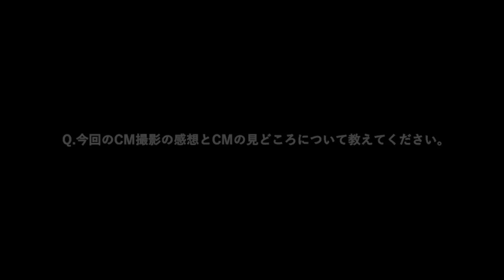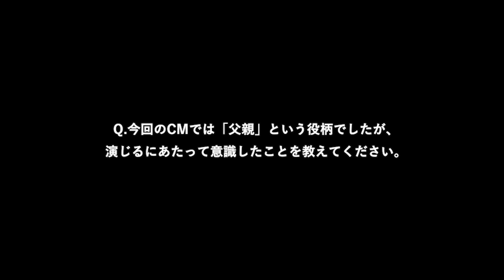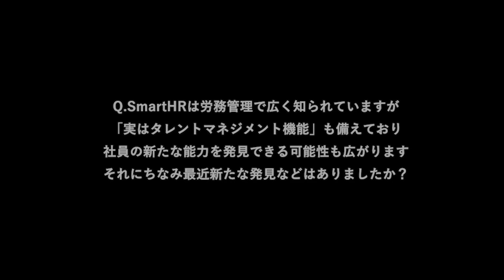椎名桔平、大声で叫び不良グループを撃退！SmartHR CM＋インタビュー＋メイキング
新CMキャラクターに実力派俳優 椎名桔平を起用！タレントマネジメント機能使いやすさNo.1(※) クラウド人事労務ソフト「SmartHR」新CM「家族ドラマ 使いやすい」篇、「家族ドラマ 社員の活躍」篇は2023年12月4日よりオンエア開始！

今回の新TVCMでは、映画、舞台と多方面で活躍している実力派俳優の椎名桔平を新たにCMキャラクターとして起用した。椎名には「デジタルに苦手意識のある企業の人事部長」、「中学生の息子を持つ父親」を演じた。

「家族ドラマ 使いやすい」篇は、「タレントマネジメントはSmartHR」と中学生にしては珍しい言葉を知っている息子に感心しながら、「父ちゃんでも使いこなしてるからな」と自虐的に語る椎名を、息子が励まし抱きしめるという、親子愛を描いたドラマのようなCMだ。

「家族ドラマ 社員の活躍」篇では、息子と二人で歩いているところに不良グループと遭遇。道を阻む不良グループに対して、椎名が「SmartHR！」、息子が「タレントマネジメント!」と、二人が決死の表情で叫ぶことによって不良グループを撃退し、危機を乗り越えるという椎名親子のスリリングなCMとなっている。

昨今の日本では、労働力人口の減少と働き方の多様化に伴い、従業員一人ひとりの価値を最大化し、生産性向上につなげるタレントマネジメントの需要が高まっている。新CMでは、SmartHRはタレントマネジメント機能も備えていて、しかも使いやすい(ユーザーフレンドリーである)ことをドラマのワンシーンのような映像とユーモラスなセリフで表現している。

また、椎名にはCM撮影の感想や見どころのほか、「子供の時のお父との思い出」や椎名がおすすめする「使いやすいモノ」など今回のCM内容に関連したインタビューも実施しました。普段はあまり見られない、椎名の人となりを垣間見ることができる回答に注目したい。

■［動画］椎名桔平がドラえもんのモノマネをノリノリ披露！／映画『ドラえもん のび太の月面探査記』×「モンスト」のコラボレーションCM
■［動画］主演・椎名桔平、現代日本に【安楽死】は必要か？ドラマ『連続ドラマＷ 神の手』予告編
■［動画］小雪とシャーリーズ・セロン、日米美女を前に椎名桔平「とても楽しい」／映画『スノーホワイト』来日レッドカーペットイベント